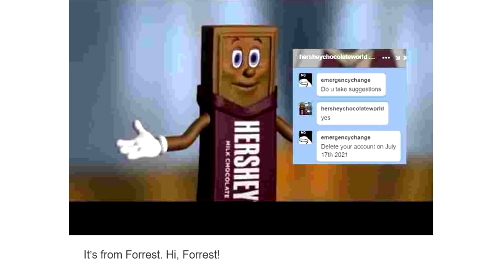hershey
Kirby: Triple Deluxe OST - "Keychain Collecting"